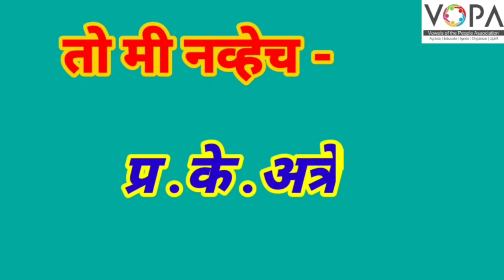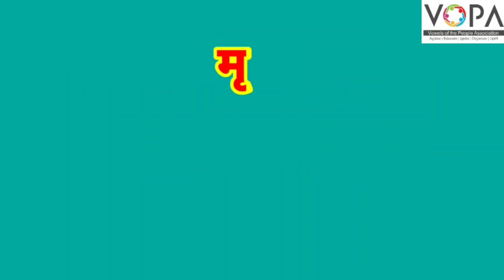8 वी | शिष्यवृत्ती | मराठी | साहित्यप्रकार लेखक व त्यांचे साहित्य | V - School